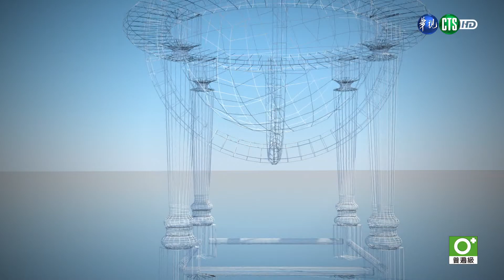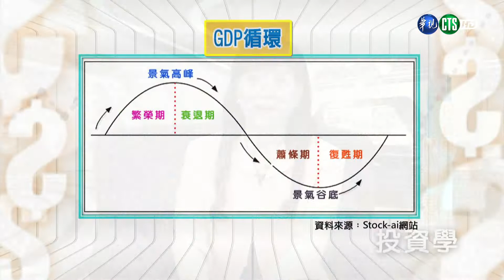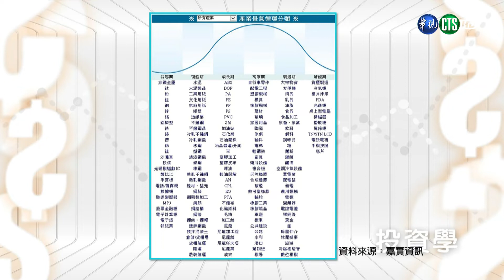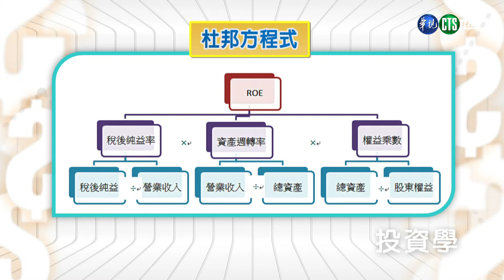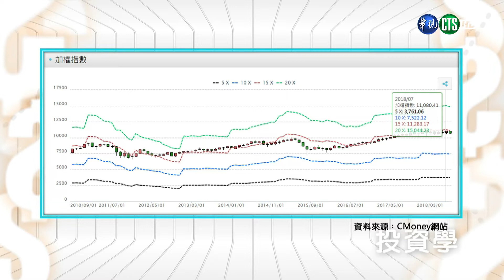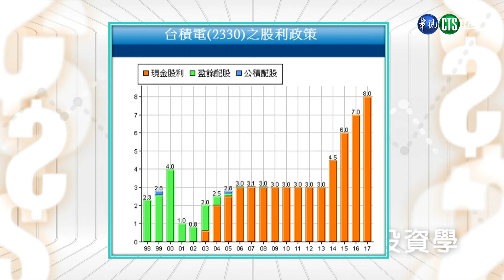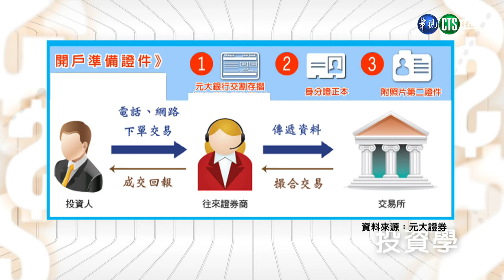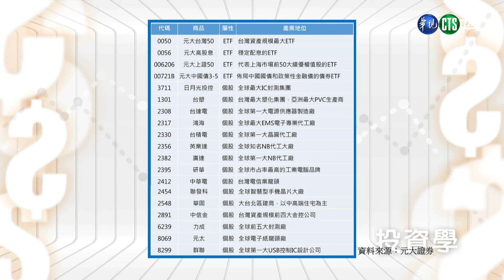投資學（商專） 第8講